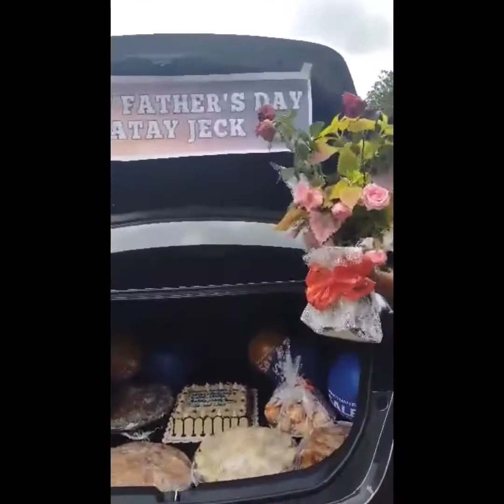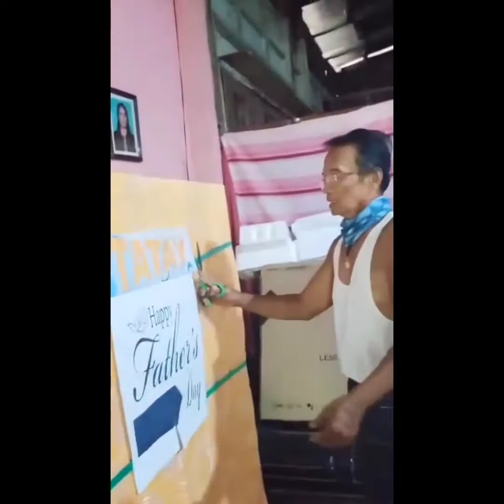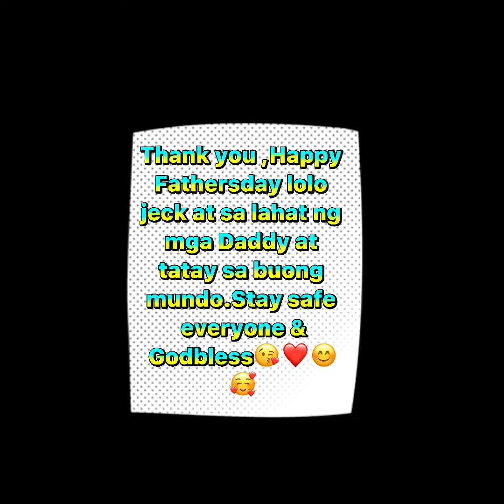FilipinoVlog :Part 2 celebrating Fathers Day “Surprise Gift Tatay Jeck” /Duke Arkhin Balbino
Surprise Gift on FathersDay “Tatay jeck”